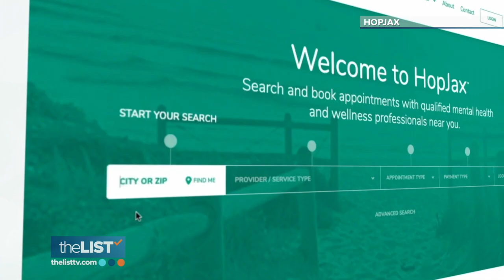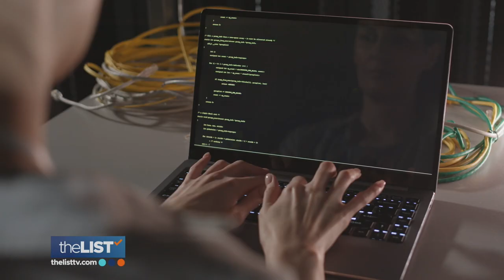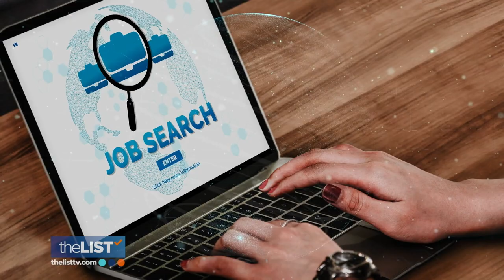Killer Tech Companies Founded By Women You Need to Know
Tech companies like Cisco Systems, Task Rabbit and The Real Real all have things in common: they're very successful and they were started by women. And, in honor of International Woman's Day, Haddie Djemal is focusing on 3 female founded tech companies and what inspired the owners to strike out on their own.